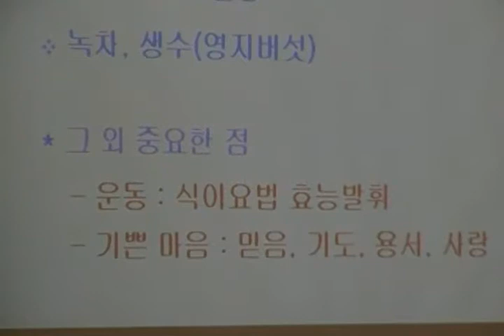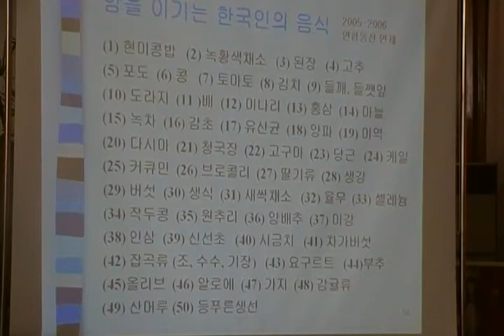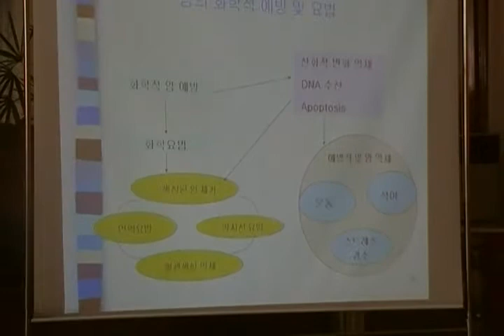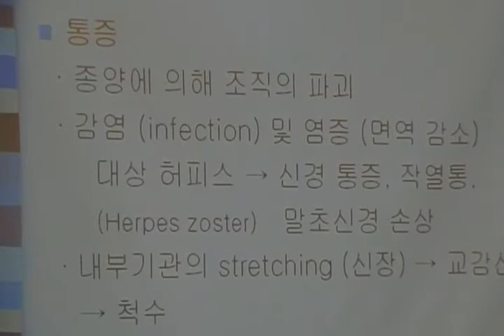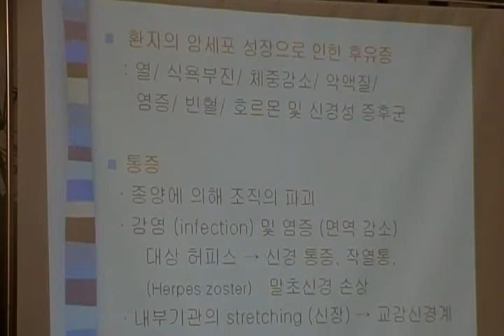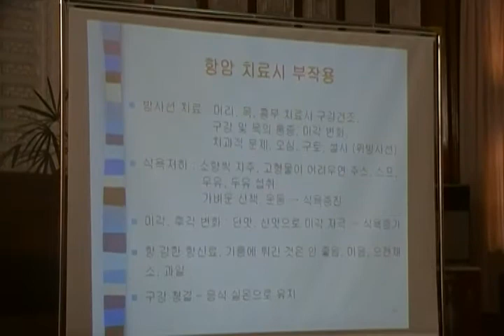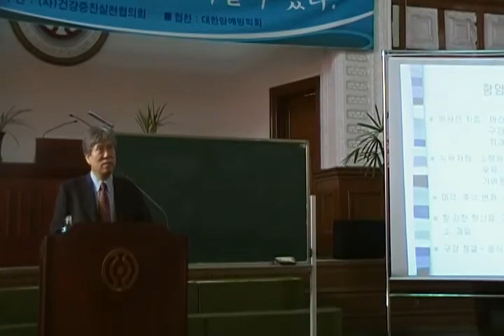[암예방 식생활] 박건영 교수 (9) "약간 적게 먹고 운동하라"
2009년 3월27일 오후 천도교 대강당에서 (사)건강증진실천협의회 주최 월례강좌.